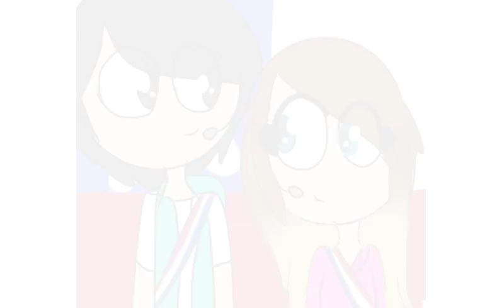Especial 9 de julio (dia de la bandera de chile)